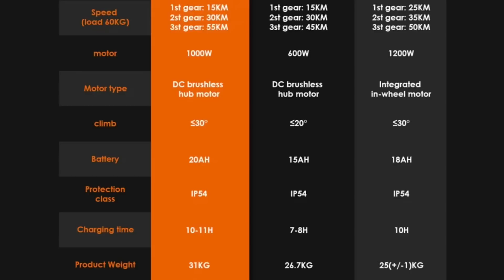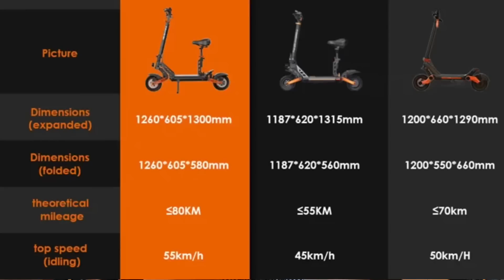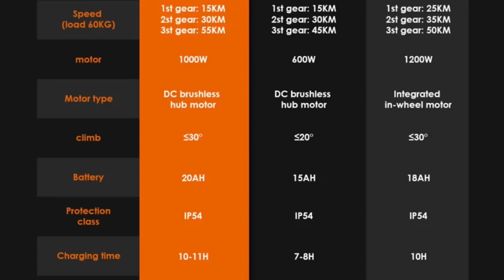Skuter Wszechmocny KuKirin G2 Max 60kmh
link do zakupu

KOD PROMOCYJNY
50 euros off code: 4NRGY50